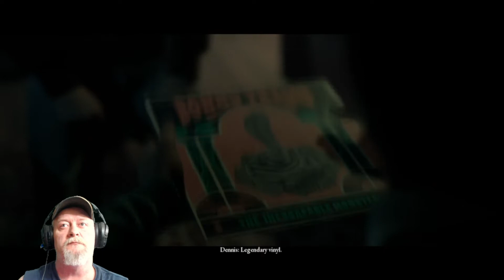Little Hope - Episode #1 - The start of playing all 3 games